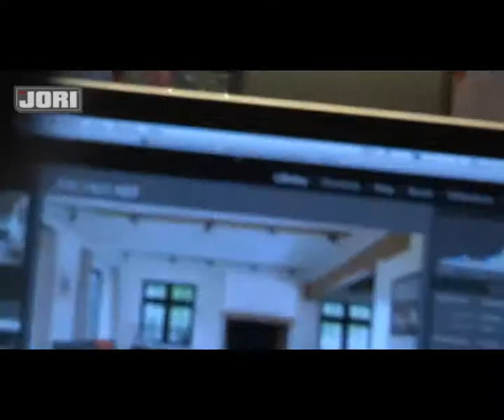Summer 2013 Photoshoot: The Making Of...